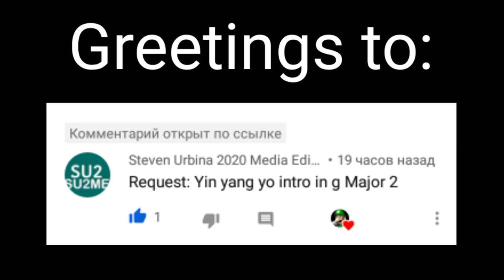(Requested) Yin Yang Yo in g-major 2